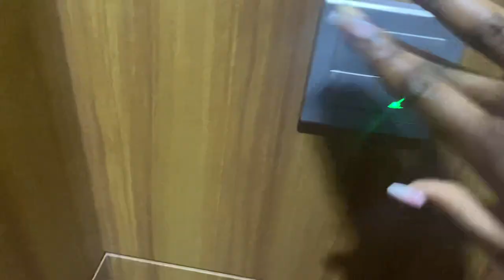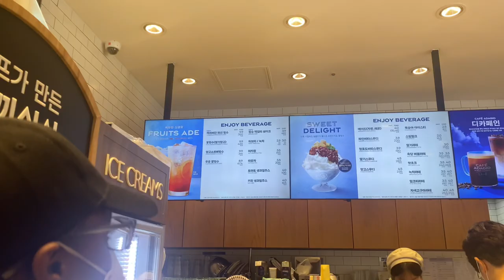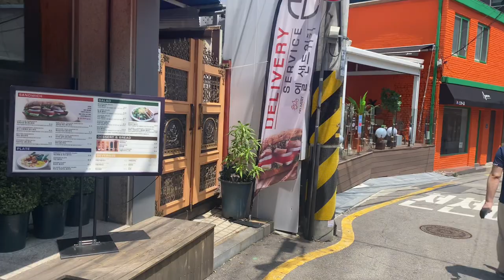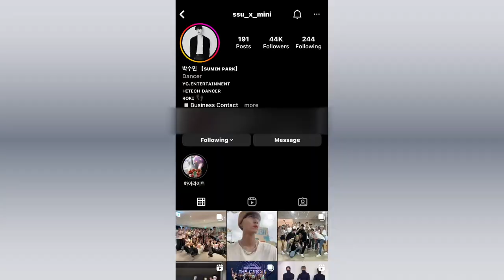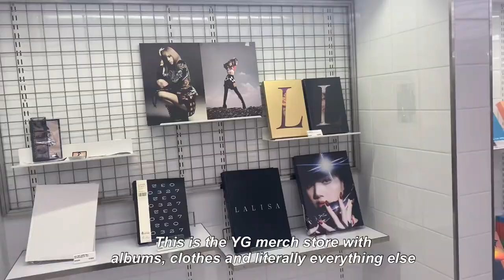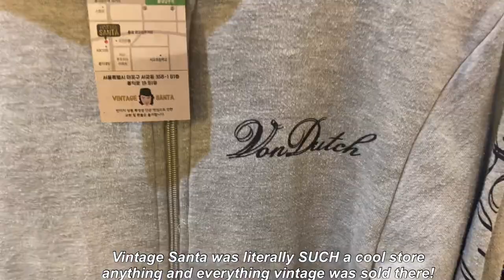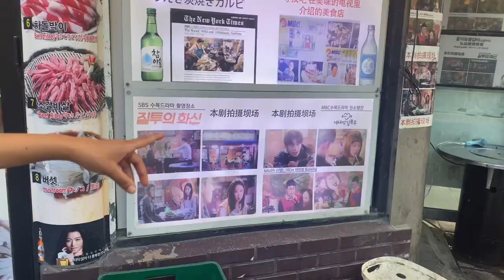DAY IN MY LIFE SOUTH KOREA🇰🇷dance, café, thrifting| black in korea ✨+ H.S Study Abroad ep.3🌏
a day in my life south korea as a black highschool study abroad student˚ ༘♡ ⋆｡˚

Hey everyone! In todays day in the life video, I went to dance lessons at YGX, visited cafés, watched a live band and more! I’m trying to be more consistent but it’s hard since i’m a senior in H.S so hopefully I can continue to post the rest of my trip! I hope you enjoy this video and get a feel of what Korea is like!

M Y   S O C I A LS ♡
ꕥ instagram: abbynansubuga_
ꕥtiktok: tba!